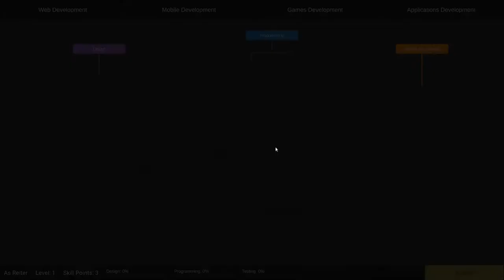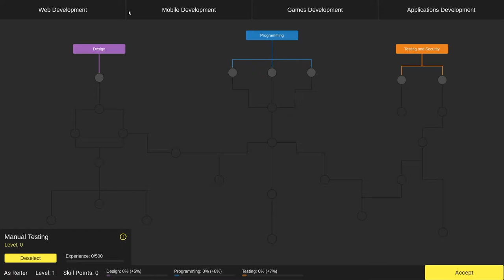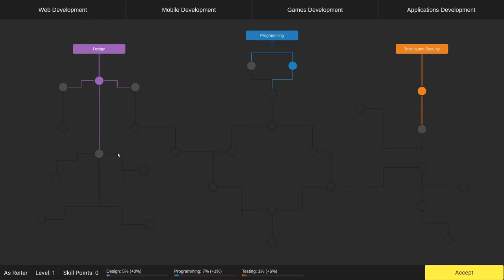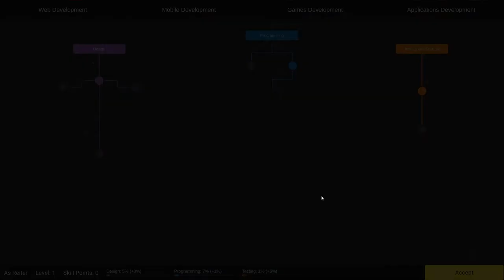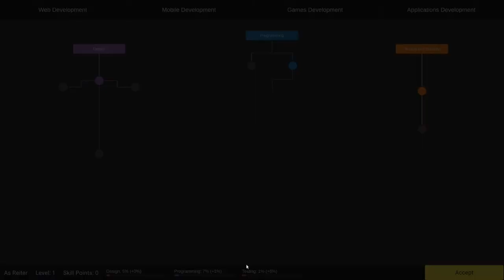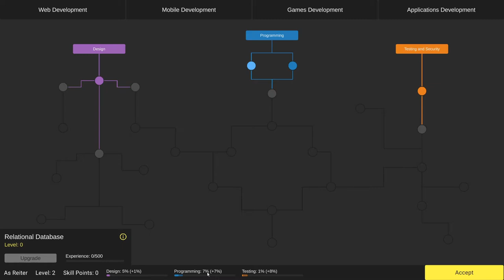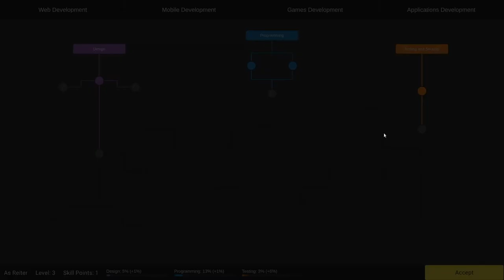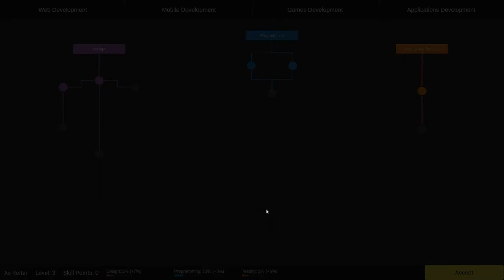Vorgestellt: DevLife Deutsch Vorschau 1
Vorgestellt: DevLife

Du startest deine Karierre bevor du 18. bist. Es liegt an dir, ob du Grafikdesigner oder Programierer wirst! Wirst du Weseiten erstellen, oder Handyapps programmieren? Was passiert, wenn du falsch entscheidest? Tja, du wirst damit leben müssen!